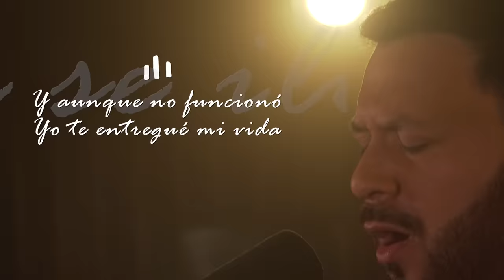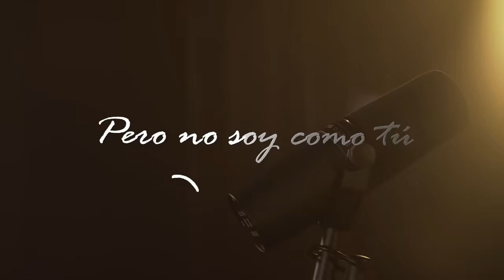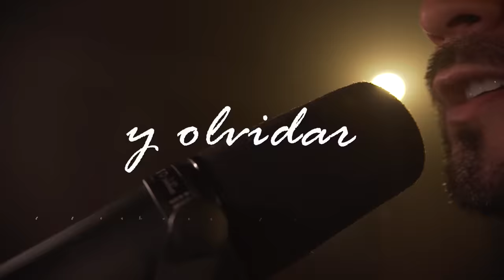Lucas Sugo - Frágil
Letra:
Perdón
Es que no sé la razón
Y metí el corazón
En donde no debía
No la señal de que iba en contravía
Fui yo
El que se ilusionó
Y aunque no funcionó
Yo te entregué mi vida
Porque el que me tocó a mí es frágil
Pero no soy como tú y aquí sí me estoy muriendo

Autor✍️: Edgar Barrera / Kevyn Cruz / Luis Ángel O'Neill Laureano / Yahritza Martínez